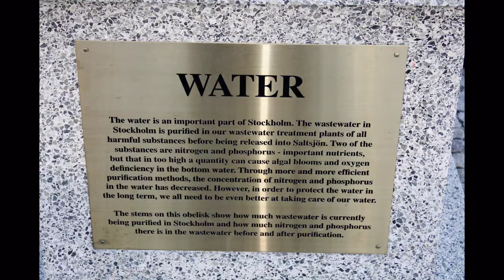A day in Stockholm